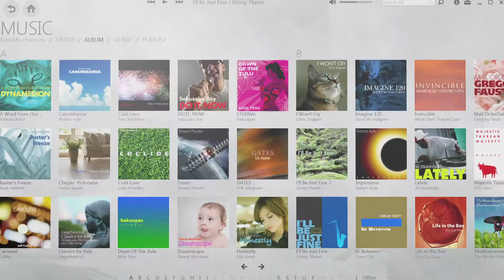Sony Vaio Sonic Demo